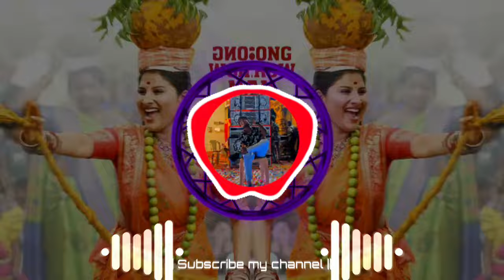BONALU SONG 2024 @TELANAGANABONALU MIX BY DJ PRADEEP FROM GDK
FEEL THE CLARITY 🥂💥

 plz don't do copyright section plz contact my youtube channel just I will promoted byee enjoy the music not of money so plz contact my gmail, phone number:-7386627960
plz plz contact uss as soon as possible I removed this song

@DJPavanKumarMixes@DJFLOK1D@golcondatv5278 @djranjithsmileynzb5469